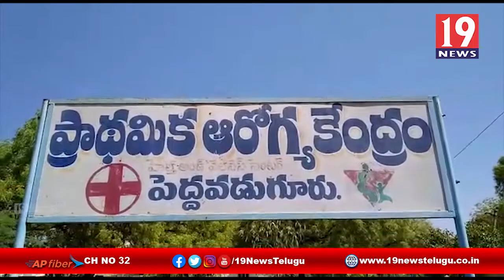కరోనా వైరస్ పై జాగ్రత్తలు సూచనలు ఇచ్చిన డాక్టర్ శ్రీని వాస్ బాబు -పెద్దవడుగూరు అనంతపురం జిల్లా